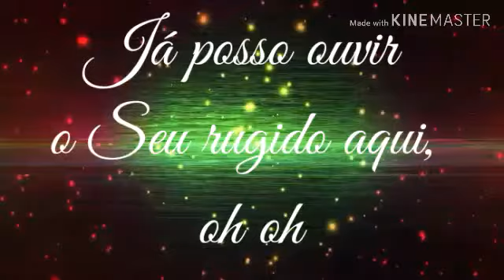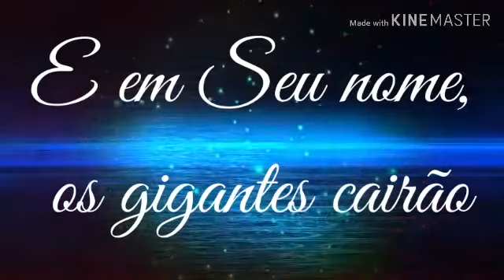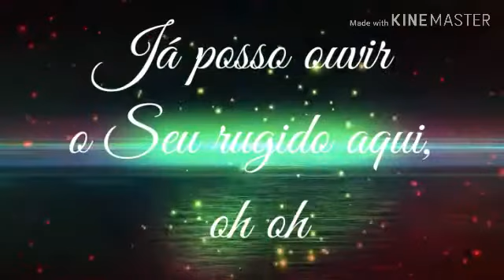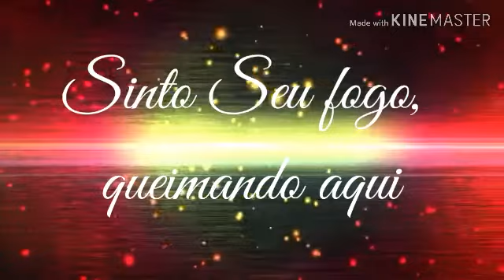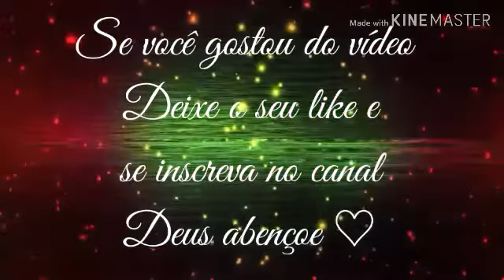LEÃO - GABRIELA ROCHA (PLAYBACK - LEGENDADO)